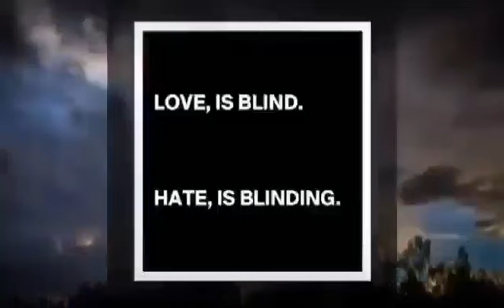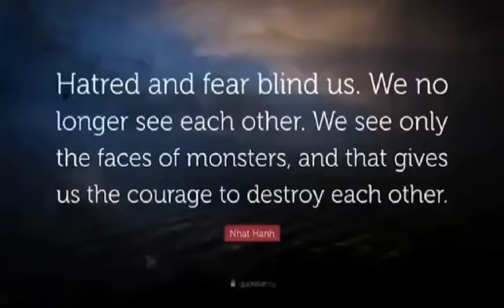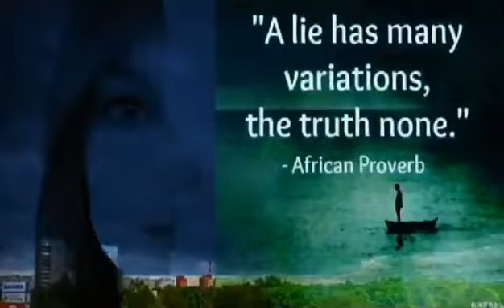Covid 19 -The truth via Pains Angels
This is the most excellent video covering what is actually going on right now.

God bless the people who created this!